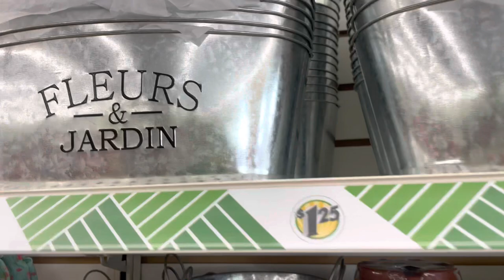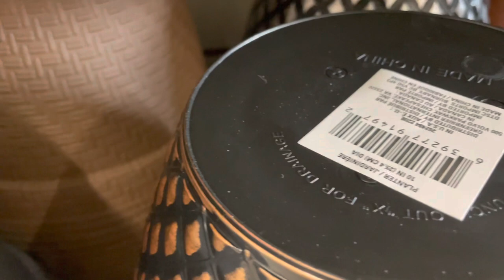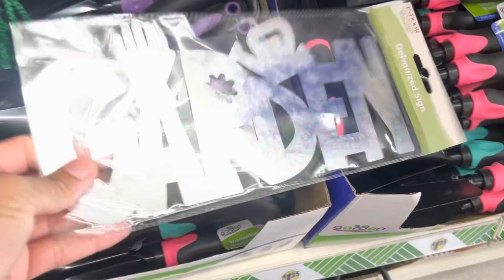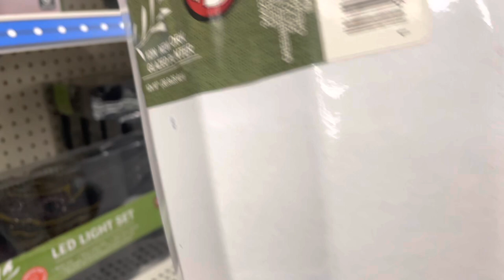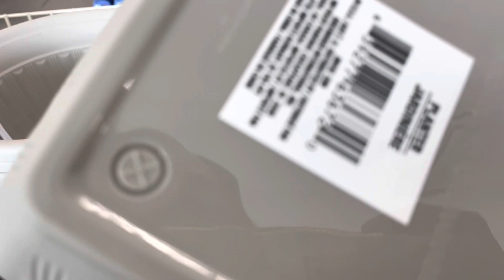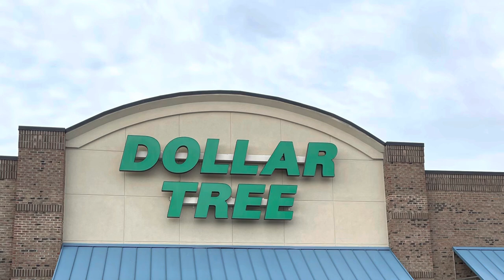New New New Dollar Tree Spring Garden Item 2023….. Plus Garden Ideas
MY Wish list 🥰
Thank You For The Wonderful Gifts!!!
                      Garden Supplies:
Vivosun Heat Mat
Gorilla Cart Gor 400
15%off for all HISEA product
Garden Sleeves
black Garden Sleeves
Miracle Gro Sprayer
Vivosun Composter
Plant Velcro
Thuricide BT
VS1000 Vivosun Grow Light
Vivosun Grow Tent 4x4
Jobe’s Organics Vegetable & Tomato
Jobe’s Organic Bone Meal
Jobe’s Organic Fertilizer Spikes
Vermiculite Espoma
Vigoro Perlite
Alaska Fish Emulsion 5-1-1
Black Gold Black kow
Earthworm Casting
Peat Pellet
Neem Oil
Peat Moss
Mother Earth CoCo Coir
Vivosun Heat Mats
Vivosun Grow Bags
Viosun Spray
Viosun Pruner
Viosun Grow Light
Miracle Gro Water Soluble
Miracle Gro Indoor Potting Mix
Miracle Gro Succulent
Miracle Gro Potting Mix

Film:
Apple Ipad
Apple Mac book 13
Apple iPhone
Pinterest/Beautee In The Garden
Instagram/Beautee In The Garden
Facebook/Beautee In The Garden
Facebook Group/Beautee In The Garden

Mailing Address
Beau By Tee